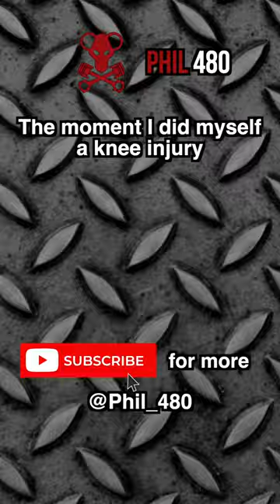I used to be an ADV rider like you, until I took a Honda to the knee | Honda CRF 250L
Clip from last year when I twisted my knee whiskey throttle up some tree roots.

Bikes:
2015 Triumph Tiger 800
2013 Honda CRF 250 M (L Convert)

Car: 1994 Volvo 480 GT